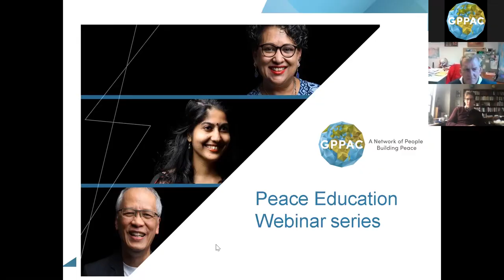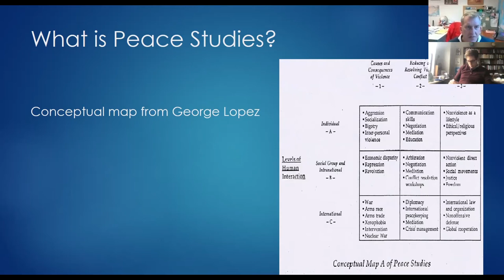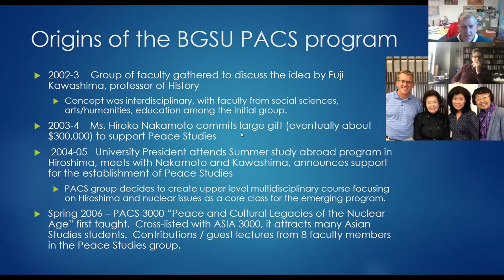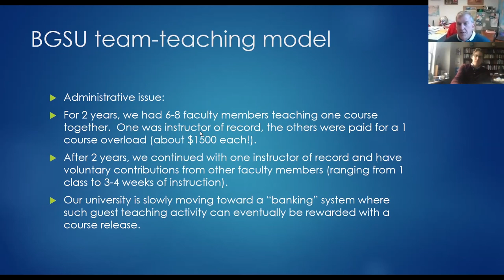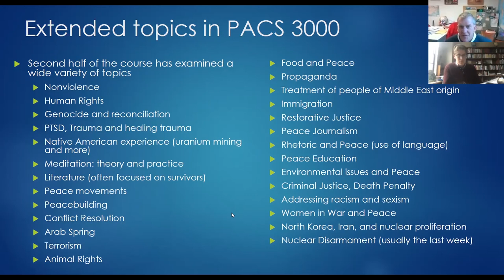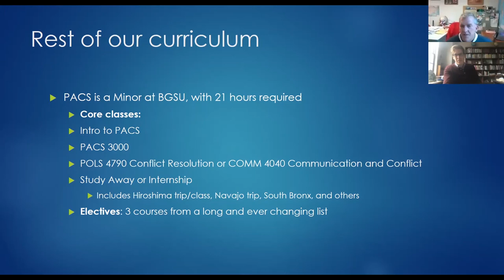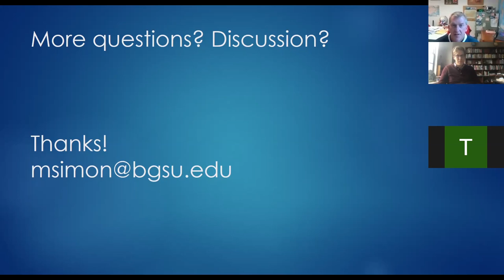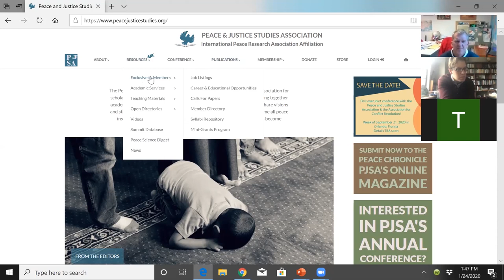Peace Education Webinar: Developing a Peace and Conflict Studies Program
In 2008, BGSU created a required multidisciplinary, team-taught course called Peace and Cultural Legacies of the Nuclear Age as a way to build interest in the Peace and Conflict Studies program and collaboration among PACS faculty members.  The course and program have evolved through many personnel and institutional changes.  Combined with short-term study abroad, this has been an effective way to stabilize and strengthen the PACS program, and we present it as a model others might adapt to their own situations.